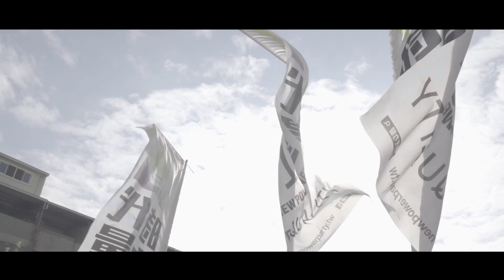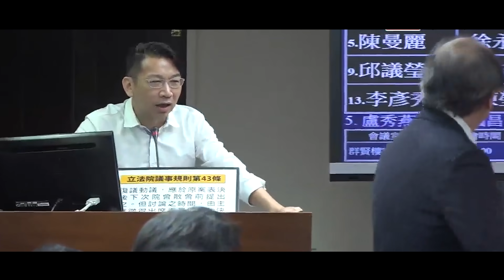【公平正義 改變台灣】讓進步的聲音，持續存在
我們來自各行各業、是跟你一樣的一群人，我們的職業不同、興趣不同，但我們有個共同的目標：

「我們跟你一樣想改變台灣」

我們想用改革，改變我們眼中看到的不公不義，讓每個人敢作夢、敢追夢。雖然過程很苦很痛，但我們堅持要做，因為這一代人的付出才能換得下一代人的幸福。

在去年，我們用最少的選舉經費，背著三明治看板、在路口說出我們的理念、追著垃圾車一票一票拜託；我們進行了一場有別於金權選舉的政治改革，也讓我們看見了翻轉台灣政治利益結構的契機。

現在我們需要你的支持，共同堅持改革的理想。